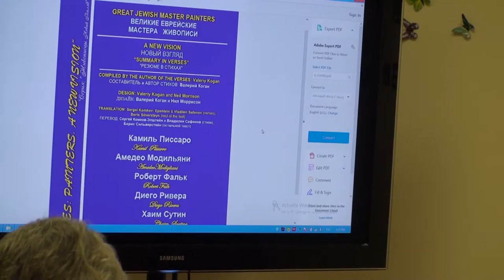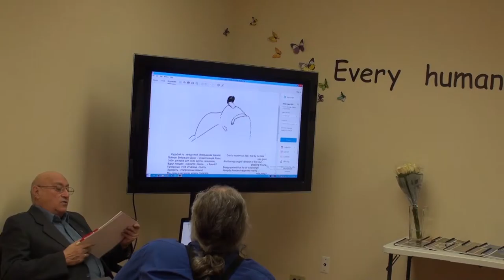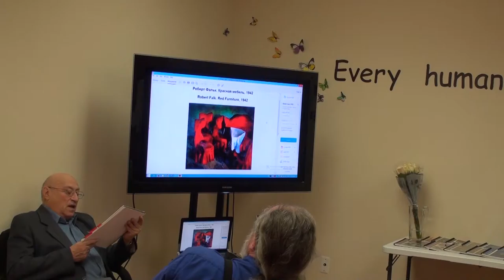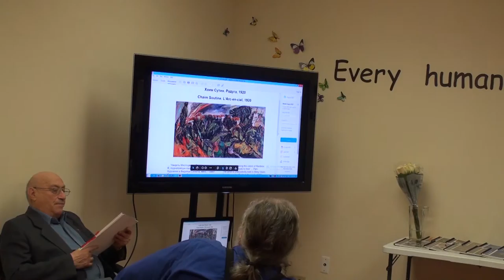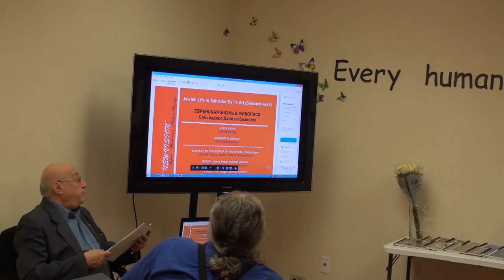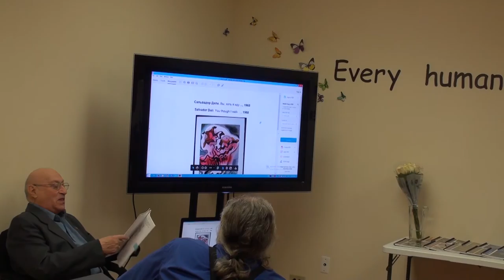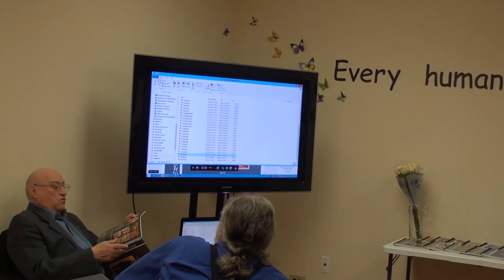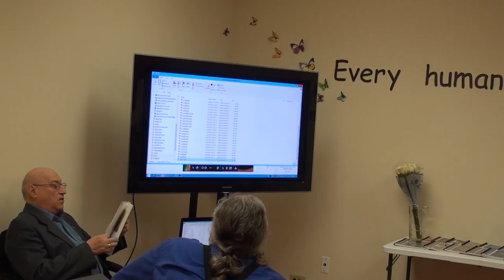Презентация - Творческий Вечер с поэтом и журналистом Валерием Коганом. Часть 2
Центр Sungates. Презентация - Творческий Вечер с поэтом и журналистом Валерием Коганом: Живопись и Поэзия. Новый Взгляд: "Картины пообщались с нами ... в Рифму".